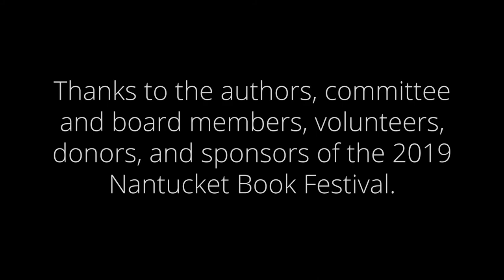NBF 2019: Steven Axelrod, Blue Balliett, & Cherie Burns with Nancy Thayer (8/14/19)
Date: 8/14/19
Location: Atheneum Great Hall